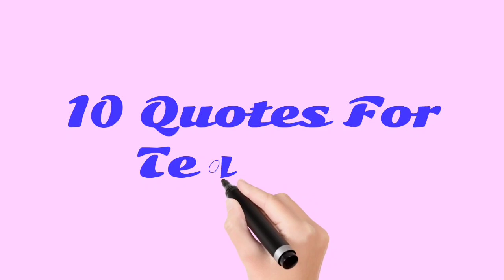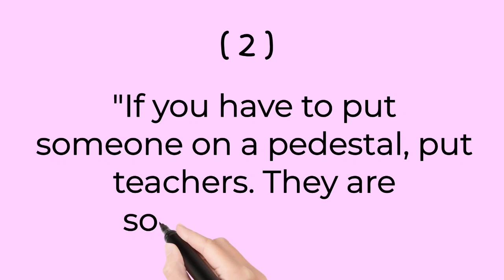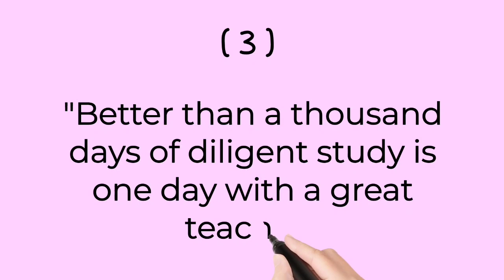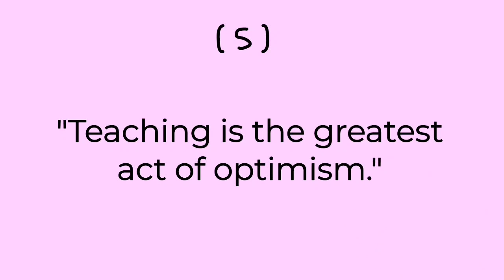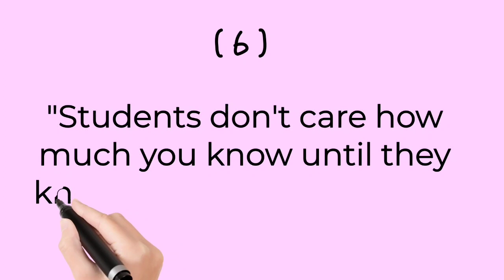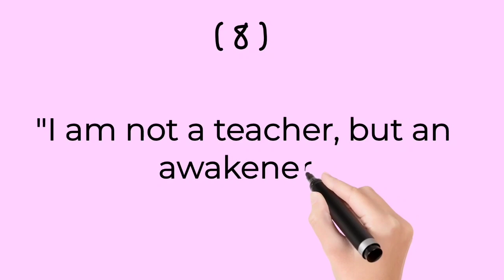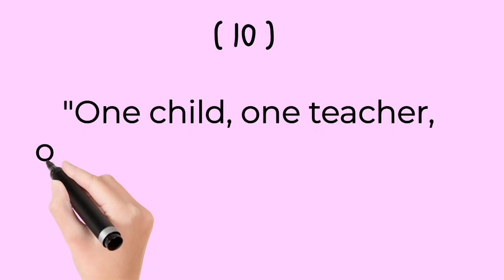Write 10 Quotes for Teacher | Teacher Day Quotes | Ten Lines Teacher Day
10 lines on Teacher Day
Quotes on Teacher Day
500 Words Quotes for Teacher
Our Teacher Quotes
Best Quotes For Teacher
5 lines Essay
Mazmoon for Teacher
Wishing Teacher day

Essay Home